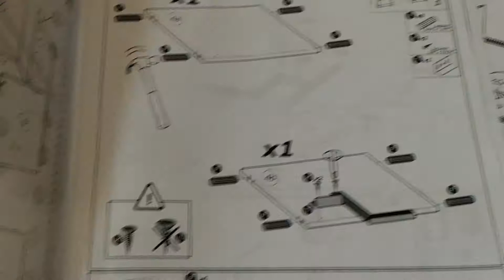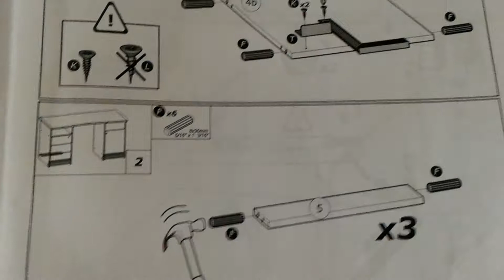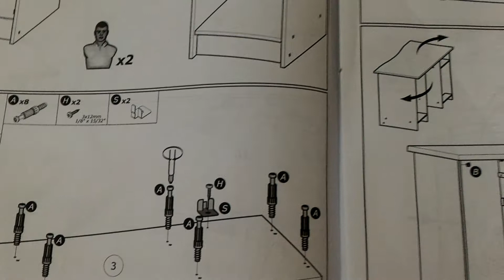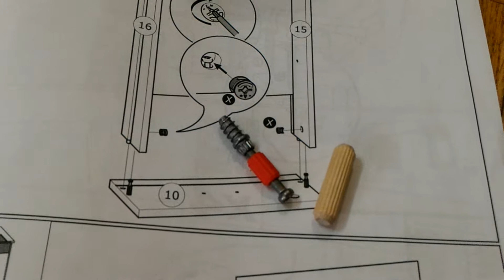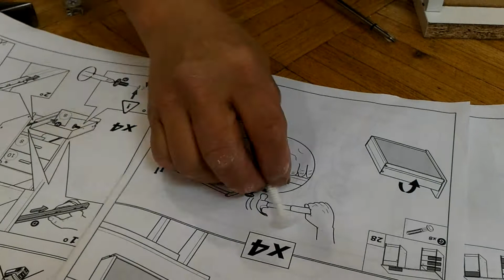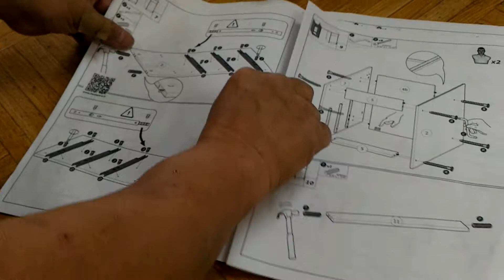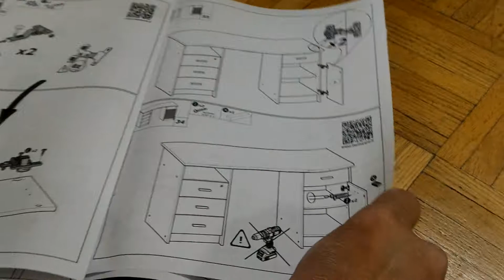￼ Khách hàng của IKEA phải tự lắp ráp món đồ họ mua